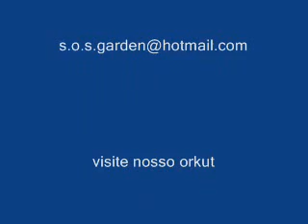ANTES E DEPOIS progeto de paisagismo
a dica: para reforma de jardim no litoral norte, Caraguatatuba, S.Sebastião, Ubatuba, limpeza de quintal, jardins, tratamento de piscina, projetos, paisagistico, drenagem de solo, e outros trabalhos da area,